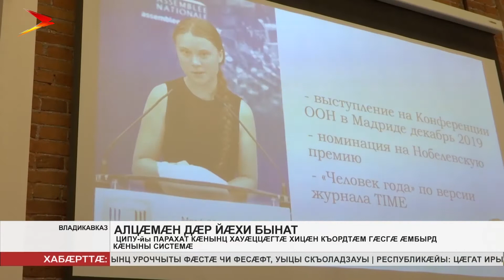ЦИПУ-йы архайынц хауæццæгтæ хицæн къордтæй æмбырд кæныныл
Мы рядом в:
ok.ru/irystontv